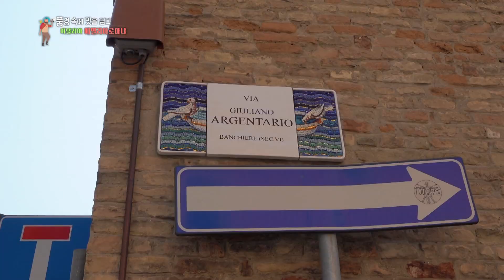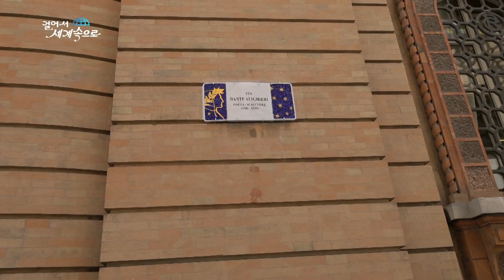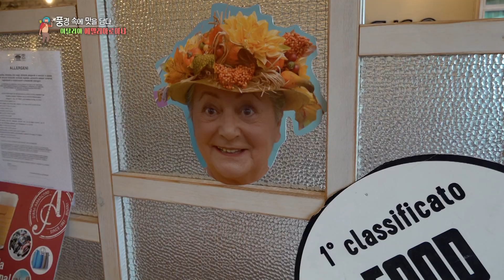이탈리아 여행-라벤나 [Italy Travel-Ravenna] 산 비탈레 성당, 리미니/Basilica San Vitale/Dante/Cinema Fulgor/Piadina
[Google Map Information]
- Basilica of San Vitale

[한국어 정보]
나는 동쪽 끝 라벤나로 향했다. 라벤나는 5세기 서로마제국의 수도였던 곳으로 비잔틴 문화와 모자이크로 유명하다.  거리 표지판, 간판, 가정집 곳곳에서 모자이크 장식이 눈에 띈다. 나는 6세기 비잔틴 양식 건축물의 걸작인 산 비탈레 성당으로 갔다. 내부로 들어서니 웅장한 규모와 화려한 장식에 입이 벌어질 정도다. 제단 양쪽엔 유스티니아누스 황제와 황후를 묘사한 모자이크가 마주 보고 있다. 그 사이 예수를 그린 모자이크가 자리하고 있는데 너무나 섬세해 돌조각을 붙여 만든 모자이크라는 게 믿기지 않을 정도다. “제가 좋아하는 부분은 매우 특별하게 묘사한 예수의 이미지입니다. 젊고, 수염도 없고, 힘이 넘치는 예수의 이미지는 이 성당의 가장 큰 수수께끼 같습니다.” 5세기 중반에 지어진 이곳은 플라치디아 여왕의 묘당이다. 규모는 작지만 화려한 모자이크가 눈을 황홀하게 했다. 당시 사람들은 미적 감각이 남달랐던 것 같다. “5세기 모자이크 양식의 특징은 굉장히 작은 네모 대리석과 이렇게 아름다운 푸른색을 사용하는 것입니다. 저쪽 벽화에서 볼 있듯이 원근법과 사실주의 기법을 활용해서 예리한 초상화 같은 인물 묘사를 보여줍니다.” 화려한 색감과 정교한 모자이크를 보고 영감을 얻기 위해 각계 디자이너들이 많이 찾는다고 한다. 라벤나는 단테가 신곡을 쓰고, 생을 마감한 곳이다. 그의 무덤은 생각보다 작았다. 피렌체에서 태어나 최고위 관료를 지낸 단테는 정치적 반대파가 집권하면서 추방당해 망명길을 떠돌았다. “단테는 1318년에 마침내 이곳 라벤나에 정착하는데 자녀도 함께 데리고 옵니다. 바로 야코포, 피에트로 그리고 안토니아죠. 안타깝게도 단테는 베네치아에서 임무를 수행하다 1321년 말라리아로 사망합니다.” 단테는 고향을 그리다 숨을 거두었을 것이다. 피렌체는 속죄의 의미로 매년 단테 무덤을 밝히는 램프의 기름을 보내온다고 한다. 라벤나는 당시 말라리아가 창궐해 오랫동안 외세 침략이 거의 없었기 때문에 오늘날까지 문화유산이 잘 보존돼 있다고 한다. 나는 리미니로 향했다. 리미니는 아드리아해를 접하고 있는 휴양도시다. 이곳은 찾은 이유는 이탈리아 영화의 거장 페데리코 펠리니를 만나기 위해서다. 펠리니 벽화 마을이 있다고 해서 찾아 나섰다. 저 멀리 낯익은 얼굴이 보인다. 라 스트라다의 주인공 젤소미나다. 그 옆은 영화의 감독이자 남편인 페데리코 펠리니다. 펠리니 영화의 장면장면들이 떠올랐다. 어린 시절 펠리니가 영화를 보러 자주 찾았던 영화관이다. 그는 이곳에서 영화감독의 꿈을 키웠을 것이다. 한국에서 온 방문객에게 주인은 특별히 펠리니 영화를 상영해주었다. 리미니를 소재로 한 아마코드였다. “모든 사람이 그 영화 속에서, 등장인물 가운데서 자신의 삶을 보게 되는 것인데요, 바로 이것이 우리가 펠리니의 영화를 볼 때마다 경험하게 되는 기적이죠. 우리의 욕망이 담긴 세계이고, 우리의 약함과 두려움이 담긴 세계이기 때문입니다.“ 내년 펠리니 탄생 100주년을 앞두고 박물관 조성사업이 한창이었다. 리미니의 맛집을 빠트릴 수 없다. 에밀리아로마냐의 전통 빵 피아디나를 만드는 곳인데 식당주인은 시장 다음으로 유명인사라고 한다. 피아디나는 서민음식이다. 밀가루에 소금, 물, 라드를 넣고 반죽을 만든다. 반죽을 밀대로 얇게 펴 구워내면 준비가 끝나는데 어린 시절 어머니가 해주시던 모습이 떠올랐다. 여기에 프로슈토를 올리고 루콜라를 올리면 피아디나가 완성된다. “우리 아드리아 바다에서 난 정어리입니다.”  프로슈토 대신 정어리를 올리면 색다른 맛을 선사한다. “서민음식인 피아디나는 최근 다시 사람들의 관심을 받고 있어요. 이탈리아에서 피아디나를 모르는 사람은 없죠. 세계적으로도 알려진 음식이고요.“

[Information]
■클립명: 유럽103-이탈리아21-05 산 비탈엔 성당과 리미니의 볼거리와 음식
■여행, 촬영, 편집, 원고: 김종서 PD (travel, filming, editing, writing: KBS TV Producer)
■촬영일자: 2019년 8월August

[Keywords]
종교시설,church,추모관련,tomb, cemetery,극장/공연장,theater,빵,bread,해산물,seafood,사람,man,건물,architecture,유럽Europe이탈리아Italyitalia이태리김종서20198월에밀리아로마냐 주Emilia-RomagnaEmilia-RomagnaAugust걸어서 세계속으로